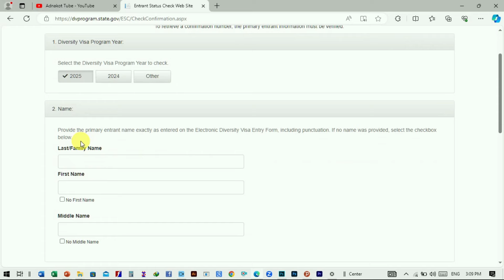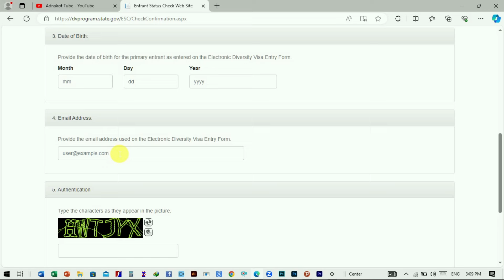የዲቪ ውጤት ማያ ቁጥር ከጠፋባችሁ | DV2025: Lost Confirmation Number?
Forget_ Dv_Confirmation_Number